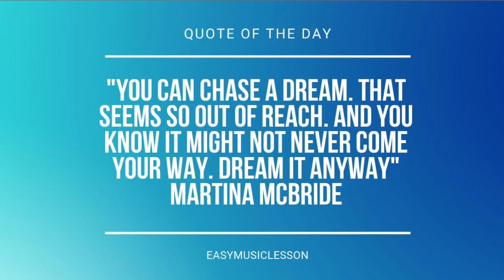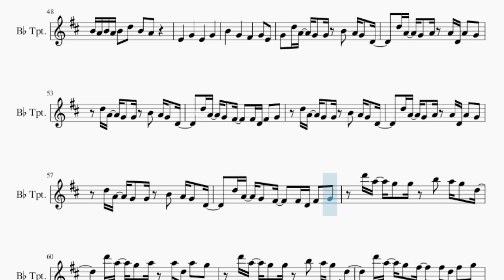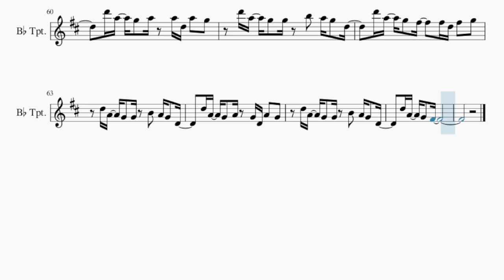Trumpet Sheet Music: How to play The Ocean by Mike Perry ft Shy Martin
Comment and let us know how the videos have helped you. It keeps us going! :)Here is a sheet music/tab video on the song The Ocean by Mike Perry ft Shy Martin on the trumpet. A trumpet sheet music arrangement which is transposed to notes that are easily played by trumpet, for the song The Ocean by Mike Perry ft Shy Martin.

EasyMusicLesson teaches you to play the your favorite instrument, through well-arranged sheet music so that you too can learn how to play The Ocean by Mike Perry ft Shy Martin on the trumpet as fast as you can. A trumpet sheet music with backing tracks to help your play the song better.

Chords of Trumpet arrangement:
F Maj   D Min   A# Maj   F Maj   C Maj   D Min   A# Maj   F Maj
C Maj   D Min   A# Maj   F Maj   C Maj   D Min   A# Maj   F Maj

Melody notes of Trumpet:
D5 A4 G4 G4 B4 A4 G4 D4
D5 A4 G4 A4 G4 D4 D4 G4
D5 A4 G4 F#4
B4 A4 B4 A4 B4 D5 B4
F#4   G4 E4
B4 A4 B4 B4 D5 B4
F#4 B4 F#4
G4 B4 F#4 G4 D4 D4 D4 D4
B4 A4 B4 A4 B4 D5 B4 A4 E4 E4
B4   G4   F#4   G4 E4
B4 A4 B4 D5 B4
G4 B4 F#4 G4 E4
B4 A4 B4 B4 A4 B4 D5   B4
G4 G4 A4   B4 F#4
B4 A4 B4 A4 B4 D5 B4 A4
E4   G4   E4   G4
G4 D5 A4 G4 G4 B4 A4 G4 D4
D5 A4 G4 A4 A4 D4 A4 G4
D5 A4 G4 F#4   F#4 D4 F#4 G4
D6 A5 G5 G5 B5 A5 G5 D5
D6 A5 G5 A5 A5 D5 A5 G5
D6 A5 G5 F#5   F#5 D5 F#5 G5
F#4   G4 E4
B4 A4 B4 B4 B4 D5 B4
F#4 B4 F#4
G4 B4 F#4 G4   E4 E4
B4 A4 B4 B4 A4 B4 D5 B4 A4
G4 B4 F#4 G4
D5 A4 G4 A4 G4 D4 A4 G4